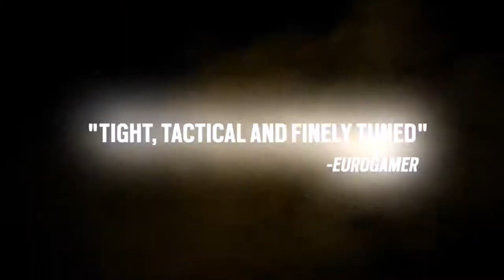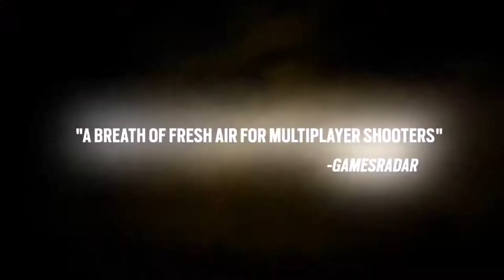Rainbow Six Siege E3 Awards Trailer UK